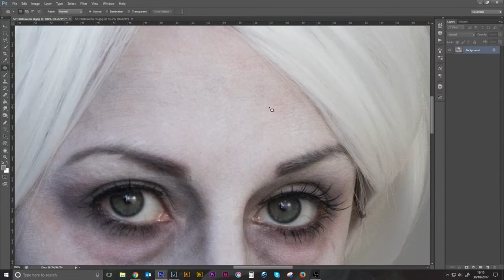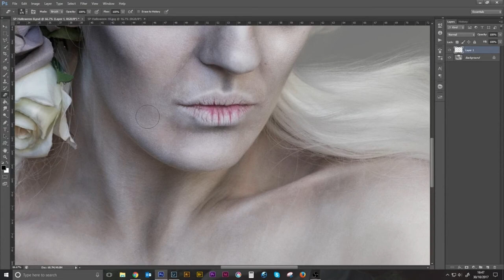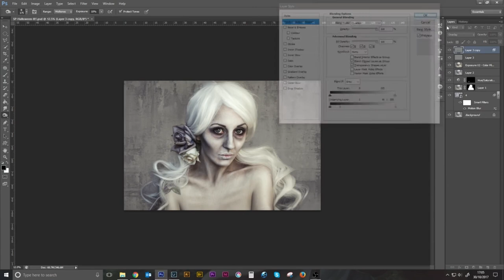Halloween Photoshoot Behind the Scenes & Edit │ Before & After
Join me for a behind the scenes look at my October Fine Art project. It's a Hallowe'en theme, I went for a corpse bride look.

Sony A7r 28-70mm kit lens

ISO 640 │ 70mm │ f5.6 │ 1/160 sec